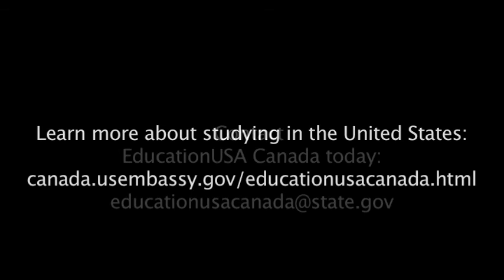Eric Chen, Yale University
Eric Chen of Ottawa, Ontario talks about his experience as a student at Yale University and the path that took him there. Born to Chinese parents, he moved first to the United States and then Canada. A 2011 graduate of Bell High School in Ottawa, he now attends Yale University in New Haven, Connecticut. Listen as he recounts his experience applying to a U.S. university and his advice for Canadian students considering a U.S. education.